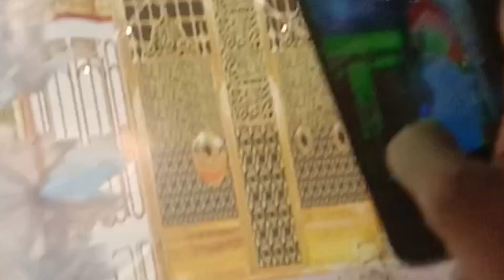Eid meelad UN Nabi Sall Allahu Alaihi Wasllam Karachi 2024 part 01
Asmara vlogs
Eid meelad UN Nabi
Eid meelad
Meelad
Saghri attock
Mela